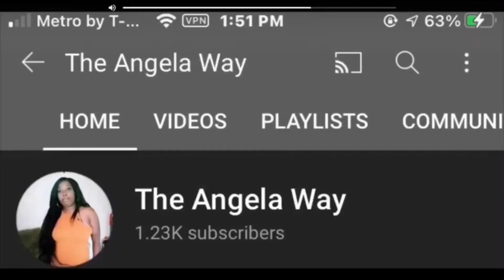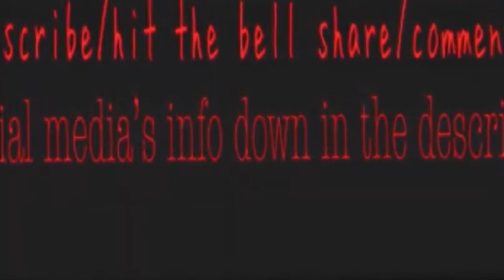Cleaning out my living room closet and put up a shoes rack